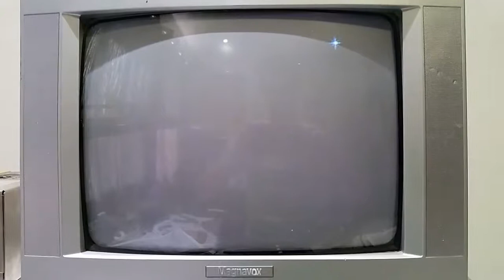Galivan Repair alog Test 1 No Text